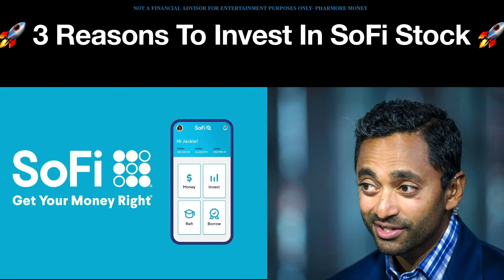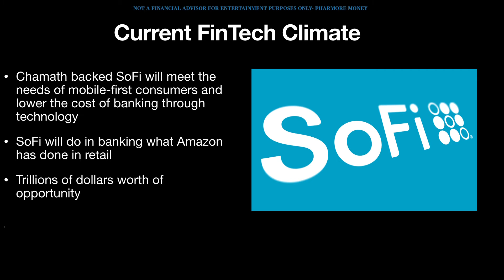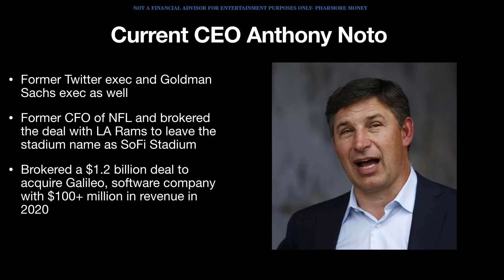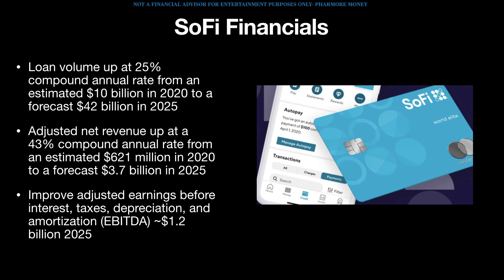3 Reasons To Invest In SoFi Stock! 🚀🚀🚀🚀📈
Welcome to the PharMore Money Channel! In this video we dive into SoFi & It’s Potential 📈 Huge Potential HERE!

Learn to build a portfolio from scratch! Analysis on stocks that have growth potential over the next decade! Long term plays and short term play analysis as well. We will discuss it all on this channel from stocks to ETFs to option plays to spreads. Follow my INVESTMENT  journey and may you create wealth as well!

HOW TO EARN FREE STOCKS:

💵💸💵💸💵💸Get 2 Free Stocks, valued up to $1400 on Webull: Use the link below💸💵💸💵

💵💸💵💸💵💸Get 1 Free Stock on ROBINHOOD: Use the link below💸💵💸💵